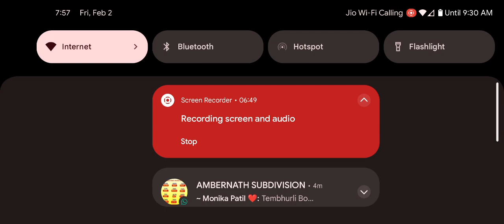castlecrush 🚀maxed out mode 🔥 Castle crush | Catle crush gameplay